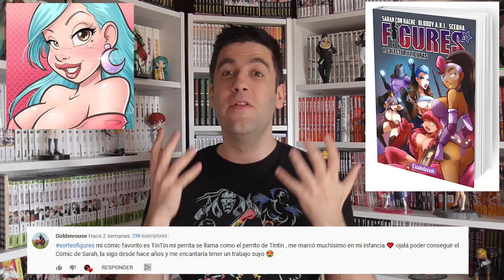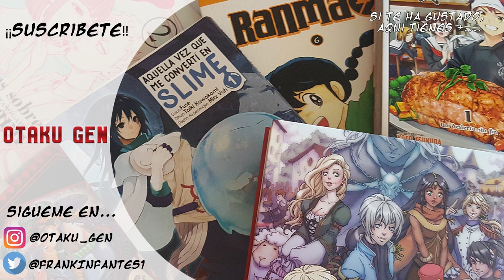Hablemos de... -☕ Re:Zero (temporada 2)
Hoy vamos a hablar de mis impresiones sobre la segunda temporada de Re:Zero, uno de los isekais más populares del momento.

¿Qué me ha parecido esta temporada? ¿Qué inquietudes me ha dejado? ¿Qué podemos esperar de la nueva temporada? ¿O que alocadas teorías han pasado por mi cabeza? Todo esto y mucho más, en esta particular... ¿Review? No se, creo que va a ser un formato algo distinto... pero sea como sea, disfrutad del vídeo ^^.

¡¡Ah!! Y en este vídeo también diremos quien es el afortunado ganador, del tomo de Figures, que sorteábamos con Sarah con Hache y más cosas relacionadas con la artistaza ^^.

Twittter: @FrankInfantes1